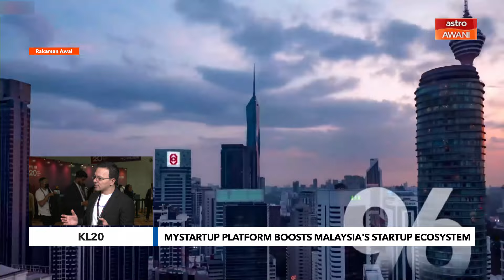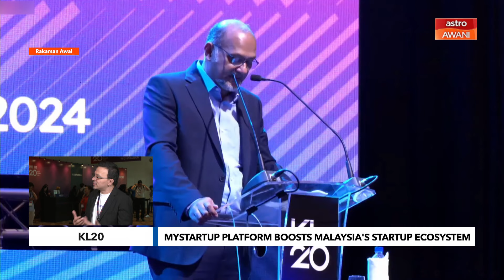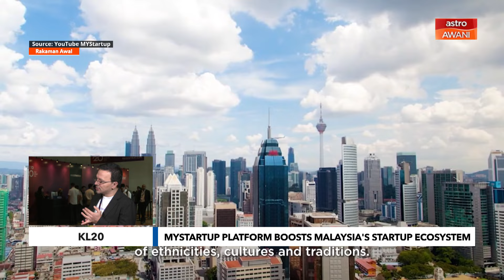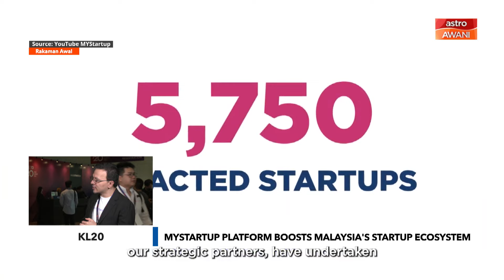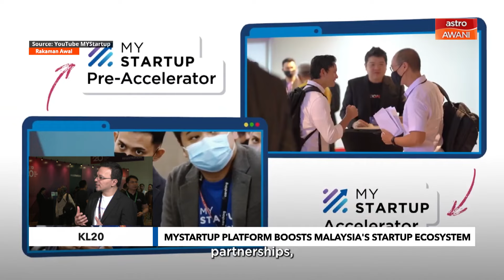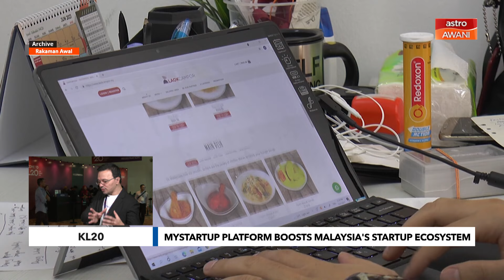KL20: MYStartup platform boosts Malaysia’s startup ecosystem